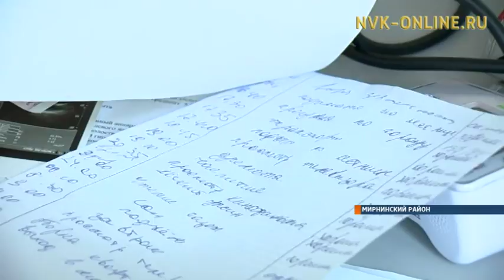«Капля в море». Мирнинцы провели акцию по сдачи крови